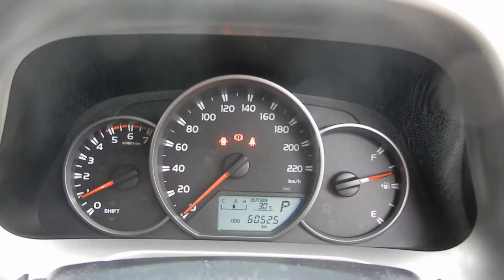Rav 4 Diesel